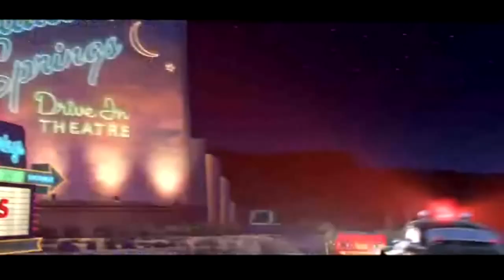Cars Blu-Ray - Official® Trailer [HD]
Experience Disney/Pixar's CARS like never before on Blu-ray Disc®, the ultimate in high-definition video & audio and BD-Java enhanced interactivity. From Walt Disney Studios Home Entertainment and the acclaimed creators of Toy Story, The Incredibles, and Finding Nemo comes the number one animated film of 2006 for the first time in high-definition. Directed by Academy Award®-Winner John Lasseter (Best Short Film, Animated for "Tin Toy", 1989) and exploding with fast-paced humor and high-powered thrills, CARS speeds into overdrive with an astonishing new presentation!

The Blu-ray Disc® high-definition feature film presentation was created from the original digital source files. Presented in crystal clear 1080p and dynamic 24-bit uncompressed 5.1 channel surround sound.

CARS Blu-ray Disc features all new bonus materials created in high-definition exclusively for this release using the latest BD-Java enhanced technology. When users arrive at the title menu they have the option of touring "Radiator Springs" or "Emeryville." Radiator Springs allows users to go deeper into the world of CARS through the interactive "Car Finder Game," while Emeryville gives users the opportunity to pull back the curtains at Pixar for an exhaustive look at their unique creative process in "Cine-Explore."

Car Finder Game
This exciting new feature shifts BD-Java capabilities into high gear with unprecedented in-movie interactivity. The feature takes full advantage of the incredibly detailed world of CARS, offering cool facts on the actual cars that serve the basis for each character in an engaging and fun game. Seamless navigation allows you to search for as many cars as possible while watching the movie, earning points for every car you find and unlocking Car Guides containing cool specs on each "Car-acter's" make and model -- all 217 of them! And, for the first time you will have the option to save your game allowing you to take the disc out, play other great Disney Blu-ray movies, put your CARS Blu-ray Disc back in, and pick up right where you left off!

Cine-Explore
The ultimate interactive dashboard interface, which appears in-movie giving the user a customized behind-the-scenes experience.

Radiator Springs Featurettes
Exclusive featurettes including Radiator Springs, Character Design, Animation and Acting, Real World Racing, Hudson Hornet, Graphics, and a Darrell Waltrip Museum Tour.

Deleted Scenes
Includes all of the original DVD deleted scenes plus a never-before-seen sequence.

Synopsis
From the acclaimed creators of Toy Story, The Incredibles and Finding Nemo comes a high-octane adventure comedy that shows life is about the journey, not the finish line. Hot shot rookie race car Lightning McQueen is living life in the fast lane until he hits a detour on his way to the most important race of his life. Stranded in Radiator Springs, a forgotten town on the old Route 66, he meets Sally, Mater, Doc Hudson and a variety of quirky characters who help him discover that there's more to life than trophies and fame.

After taking moviegoers magically into the realm of toys, bugs, monsters, fish, and superheroes, the masterful storytellers and technical wizards at Pixar Animation Studios and Academy Award®-winning director John Lasseter, hit the road with this fast-paced comedy adventure set inside the world of cars. In addition to Owen Wilson and Paul Newman, CARS includes an all-star vocal cast including Bonnie Hunt (as Sally, a snazzy Porsche), Larry The Cable Guy (as Mater, a wise-cracking, rusty but trusty tow truck), George Carlin (as Fillmore, the town's resident hippie van, Paul Dooley (as Sarge, the no-nonsense Army Jeep) and Cheech Marin (as Ramone, the low-riding, car painting Impala). As well, the fast-action film favorite includes the voice of Jenifer Lewis (as Flo, the sassy, no-nonsense 50's big-fin show car), Tony Shalhoub (as Luigi, the excitable, tire-brokering Italian import), Michael Wallis (as Sheriff, the Mercury Police Cruiser), Michael Keaton (as Chick Hicks, Lightning McQueen's nemesis), Richard Petty (as The King, the classiest champ on the race-car circuit) and John Ratzenberger (as Mack, the big-hearted Super-liner who ferries McQueen across the country). Ratzenberger is the only actor to appear in all of Pixar's feature films.

Supercharging CARS is a fantastic soundtrack, including tracks from many of the top acts in music today. For the project, director John Lasseter enlisted his longtime collaborator and Academy Award® winner Randy Newman. Melding perfectly with Newman's score are performances from Sheryl Crow, Rascal Flatts, Brad Paisley, James Taylor, John Mayer, and more. The songs range from originals such as the heartfelt "Our Town" to rousing renditions of the famous tune "Route 66." The Disney/Pixar Cars Original Motion Picture Soundtrack debuted at #8, making it the first Pixar soundtrack to enter the Billboard Top 10 and to ship gold.